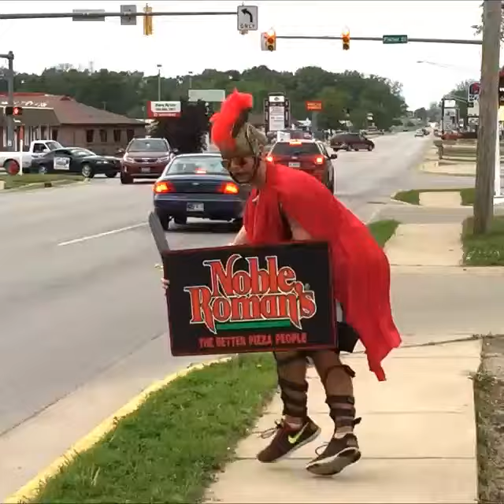Noble Roman's Grand Opening Monticello Indiana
Our street performer at his finest.